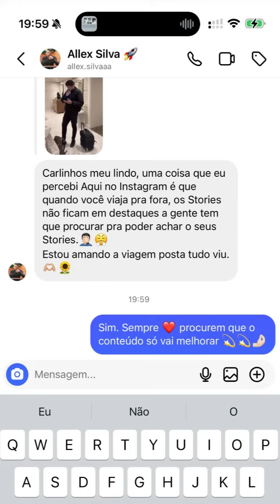EXPULSARAM ELES | MUDARAM O ESQUEMA DE SEGURANÇA DO HOTEL POR CAUSA DELE 😲😲 | CARLINHOS MAIA 🌻